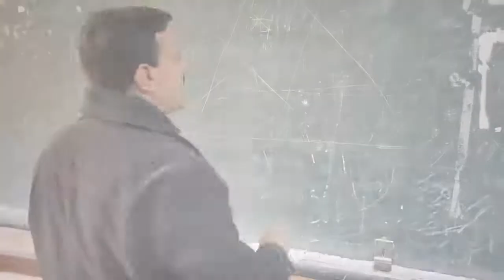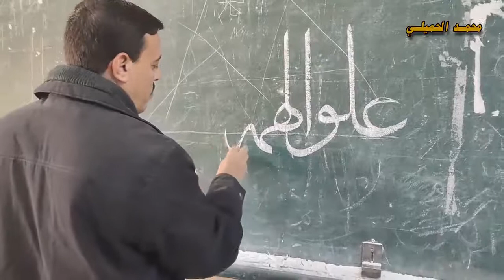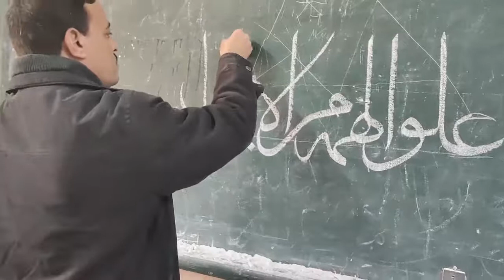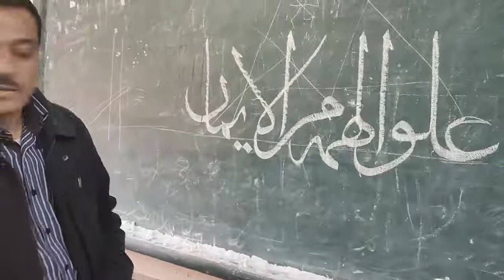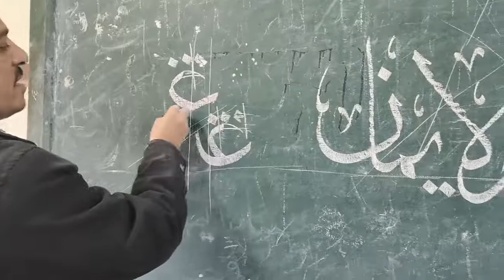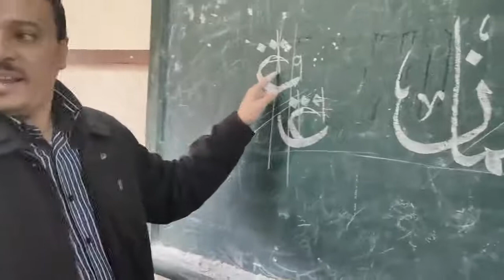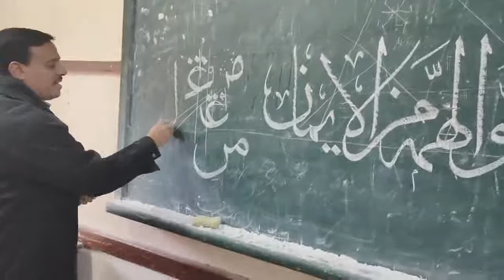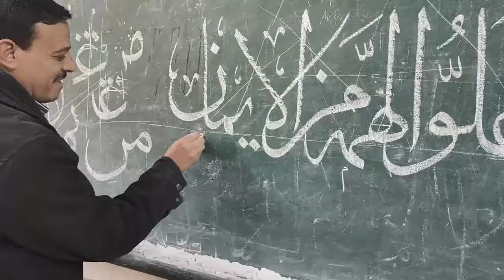علو الهمة من الايمان من دروس خط الثلث محمد الحميلي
دروس خط الثلث وشرح علي السبورة عبارة علو الهمة من الايمان لطلبة مدرسة الخط العربي ، أحبابى المشاهدين لو أعجبكم الفيديو إدعمونا بالاشتراك في القناة ( وفعل زر الجرس واختار الكل ) واترك تعليقك علي المنشورات سواء بالسلب أو الايجاب لكي نستمر في تقديم المزيد من الفيديوهات . ويصلك كل جديد من دروس تعليمية في شتى الأمور الدينية والتعليميه ومجال تعليم فن الخط العربي .